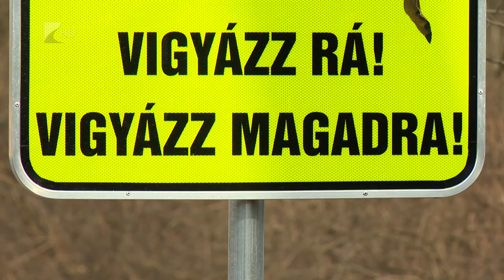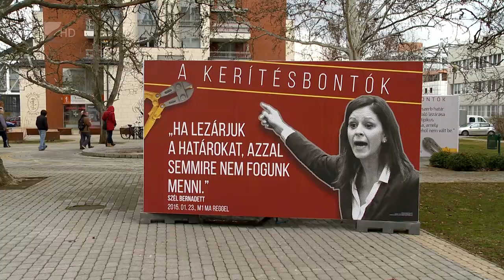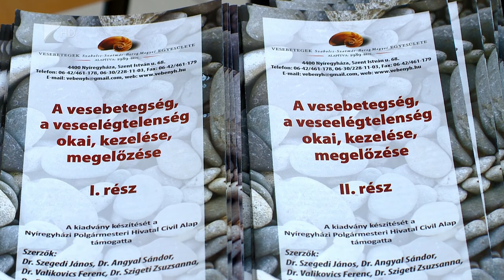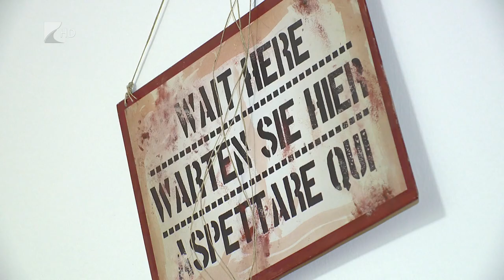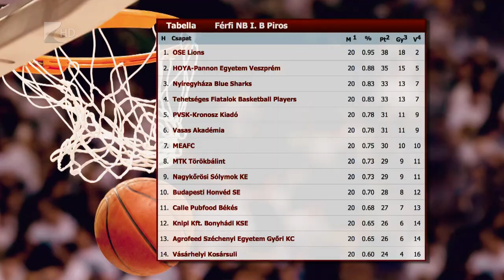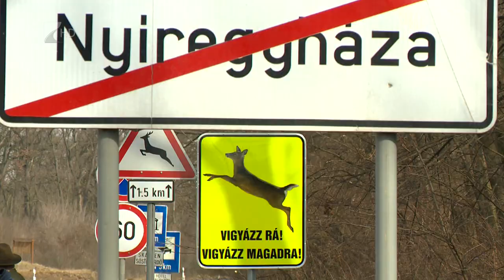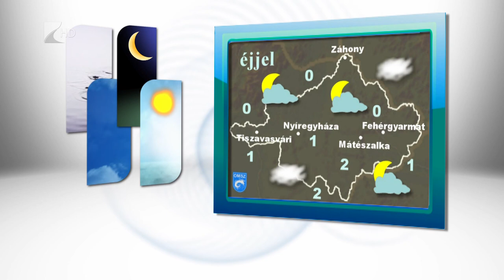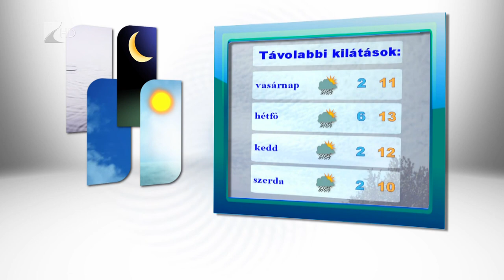Híradó 2018.03.09. - Kölcsey Tv